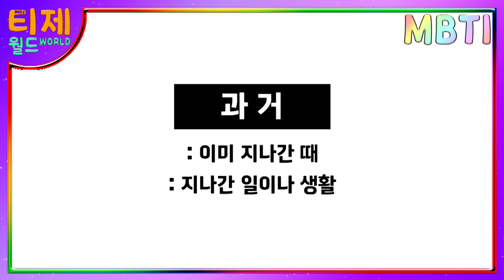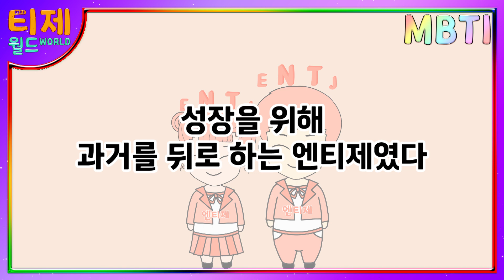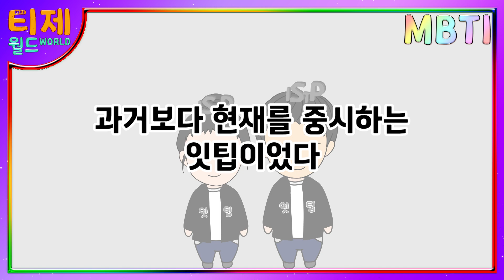[ MBTI 유형별 ] 과거를 보는 방식 | (sub)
[재미로 보는 MBTI 유형별만화] 155편 - 과거를 보는 방식 | (sub)

INTJ ENTJ INFJ ENFJ INFP ENFP INTP ENTP ISTJ ESTJ ISFJ ESFJ ISTP ESTP ESFP ISFP
인티제 엔티제 인프제 엔프제 인프피 엔프피 인팁 엔팁 잇티제 엣티제 잇프제 엣프제 잇팁 엣팁 엣프피 잇프피